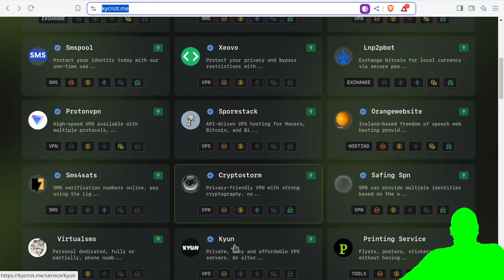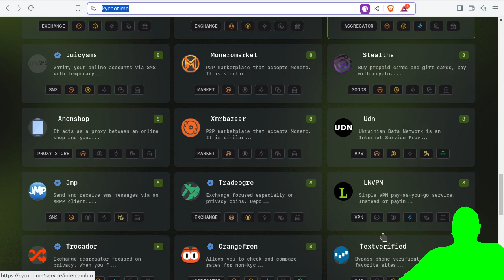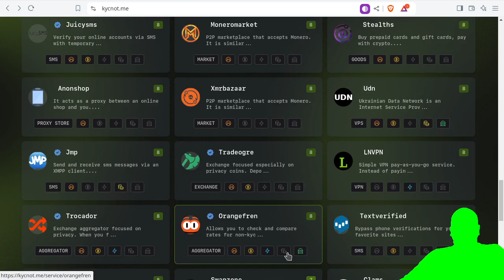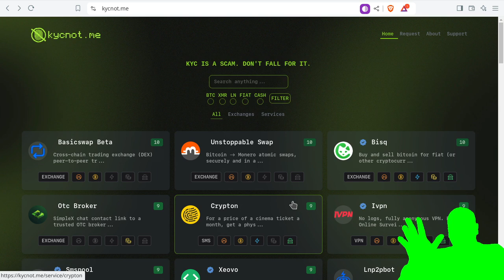Uma lista de SERVIÇOS que não exigem KYC, ótimo para ANONIMATO